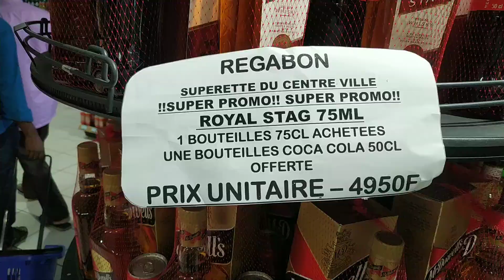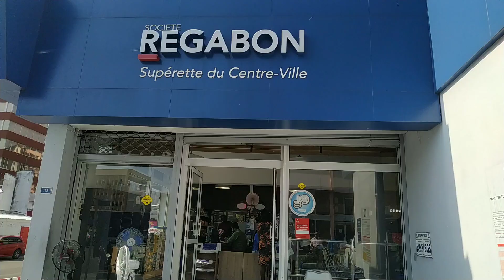// Libreville // Gabon // Central Africa // Super Market My vlog 2023 //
//some sample video super market Things prices//